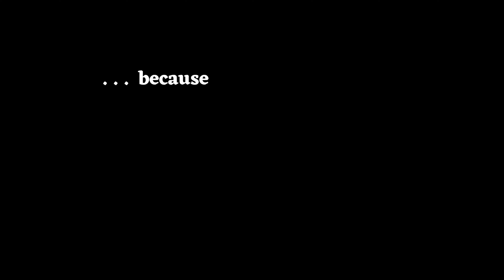All That Jazz - Chicago (Australian Cast)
Zoe Ventoura as Velma, and the Australian cast of Chicago perform All That Jazz for media at Her Majesty's Theatre in Melbourne's East End Theatre District.